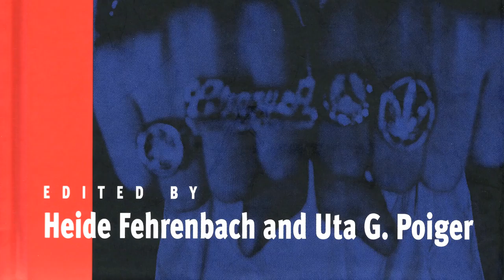NIU's Heide Fehrenbach named 2012 Board of Trustees Professor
Distinguished NIU research professor Heide Fehrenbach was named a 2012 Board of Trustees Professor.